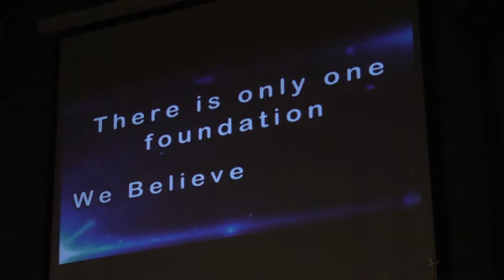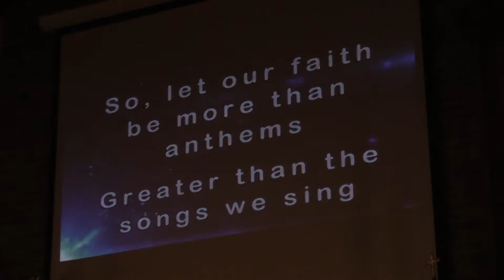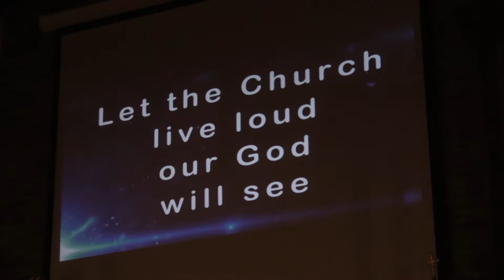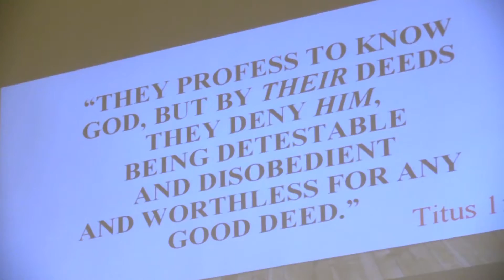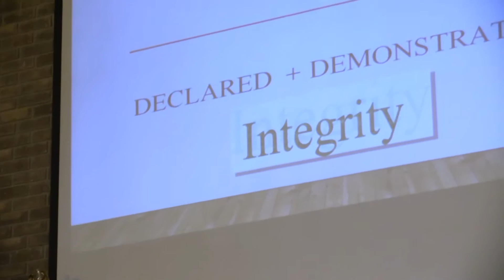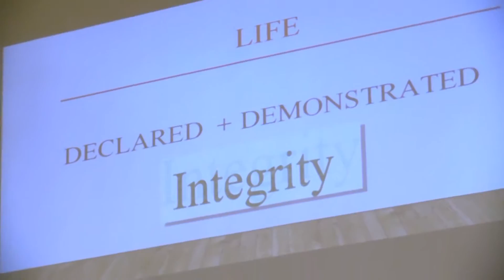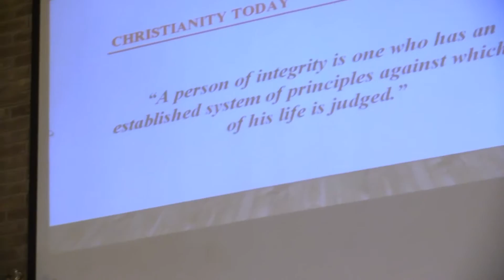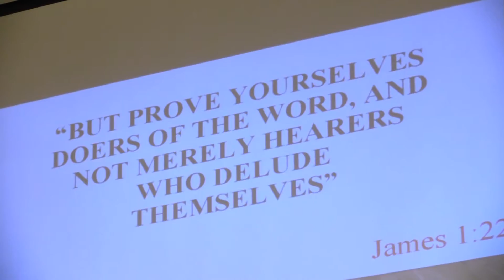Bible Message- "We Believe Series: Introduction"- Pastor Amado Luzbet 1-28-17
On January 28, 2017 at Cocoa SDA Church (1500 Cox Road, Cocoa, FL 32926), Pastor Amado Luzbet presented the Bible message, "We Believe Series: Introduction."